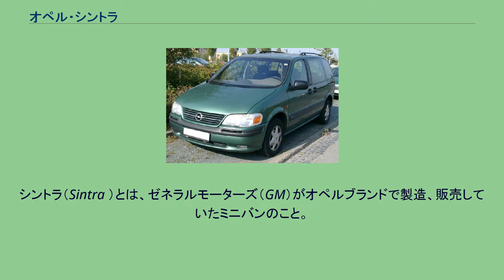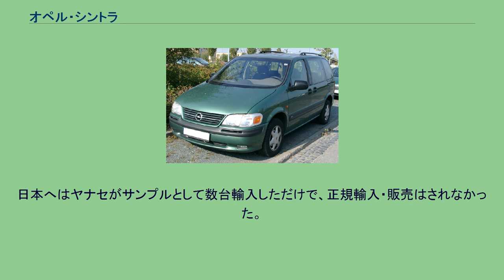オペル・シントラ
シントラ（Sintra ）とは、ゼネラルモーターズ（GM）がオペルブランドで製造、販売していたミニバンのこと。
「シントラ」という名称は、発音しやすい単語をコンピュータにリストアップさせ、そこから決定した。
ポルトガルの都市「シントラ」とは無関係である。
イギリスではボクスホールブランドで販売され、「ボクスホール・シントラ」の名称で販売された。
ヨーロッパ市場向けに開発され、1996年から販売開始。
第2世代の「GM・Uプラットフォーム」を採用した大型MPV（ミニバン）。
左右の後部ドアはスライド式で、異なるシートアレンジが可能だった。
シントラは特に第2世代Uプラットフォームのショートホイールベース版をベースに開発され、同じようにショートホイールベース版のUプラットフォームを共有した「シボレー・ベンチャー」や「ポンティアック・トランスポート」および「モンタナ」、「オールズモビル・シルエット」と基本的に共通のエクステリアとなっている。
生産もこれらと同じくジョージア州で行われた。
しかし、エンジンはシボレー・ベンチャーなどと違うものが採用された。
ラインナップは以下の通り。
ディーゼルは最終生産年のみラインナップされ、394台のみの製造となった。
発売されたシントラは他のオペル車より完成度や品質が低く、ヨーロッパ市場では顧客から「低性能」「低品質」という評価を受けた。
イギリスに至っては、2001年のJDパワーによる顧客満足度調査により、調査対象182台中の182位、つまり「イギリスで最悪の車」という結果が出るほどだった。
それらに対する改善は、内装の布地を変更する（1997年）程度の部分的な対応に過ぎなかった。
ユーロNCAPにおいても、1998年モデルに正面衝突実験を行なった際に、キャビンの構造が不安定なため、衝突時にステアリングがエアバッグと一緒にはずれ落ち、ドライバーに致命的な首の怪我を負わせる可能性があるという欠陥が発覚した。
そのため、側面衝突実験で比較的好成績を出したものの、評価は星2.5という低い結果に終わった。
これらのことからシントラの評価は発売後から落ち続け、生産は1999年に打ち切られることとなった。
以後、オペルブランドからは大型MPVが発売されず、GMもこのクラスの車種をヨーロッパ市場で発売しなくなった。
日本へはヤナセがサンプルとして数台輸入しただけで、正規輸入・販売はされなかった。